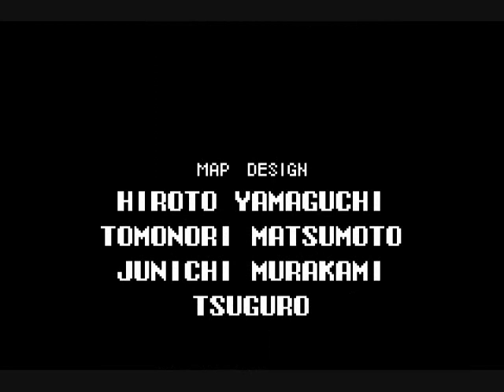Azentiger plays Castlevania Aria of Sorrow Part 32 It's the Finale!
There it is. The Finale of this LP. It's time to fight against the real final boss of the game. Unfortunately in this video, it's kinda anticlimatic since I use the Chaos Ring, so it makes the boss ridiculously easy to defeat.

At the beginning, you lose the ability to use souls. There's gonna be 3 colors, red, blue, and yellow. If you played like I did and got the Chaos Ring earlier, then your aim should be to destroy the red orb part first. Once this is done, you're allowed to use red powers such as the Red Minotaur, which very quickly takes care of the two others.

There's a second form, but I beat it so fast that I don't even know what he really does. Overall the entire fight takes about ONE MINUTE.

Afterwards, it's the ending cutscene, followed by the credits.